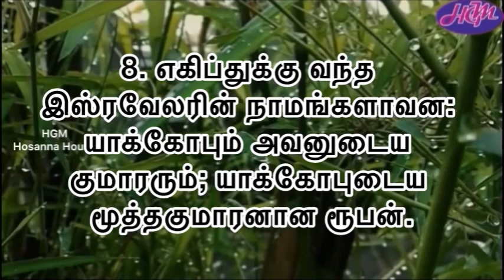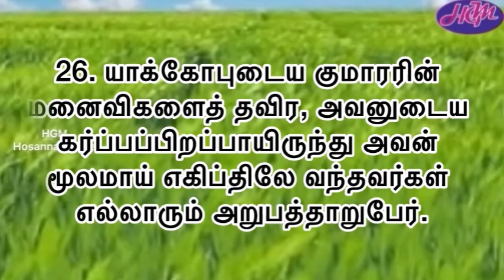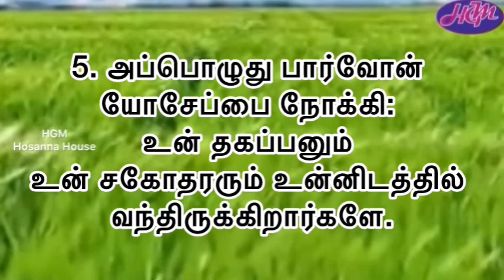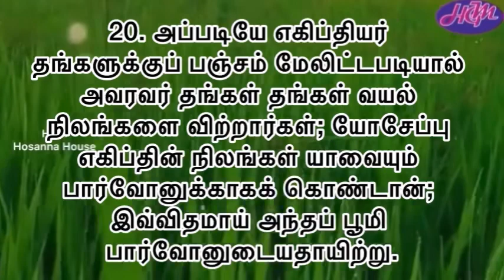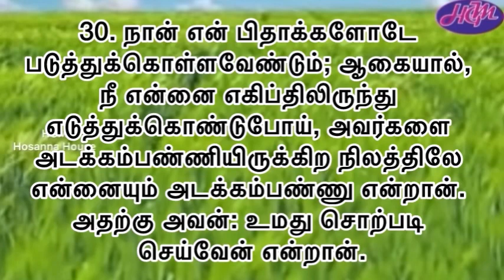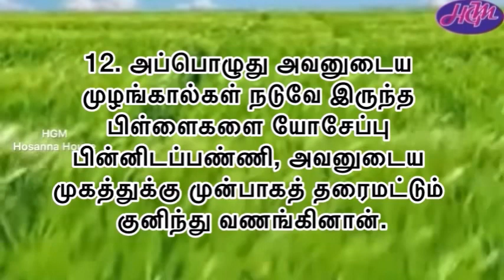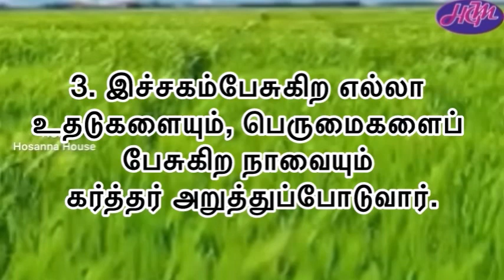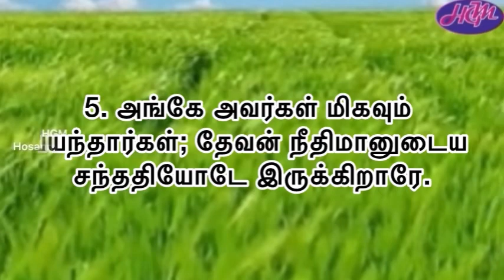Bible Reading | March 28 | ஆதியாகமம் 46-48 & சங்கீதம் 12-14 | Hosanna House | ஓசன்னா அவுஸ்